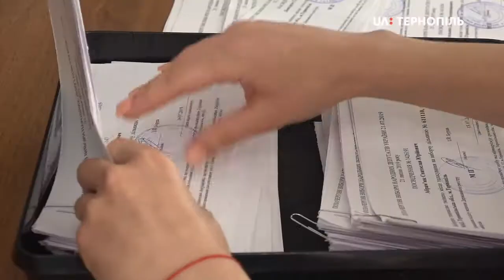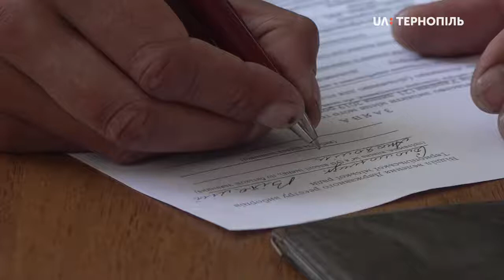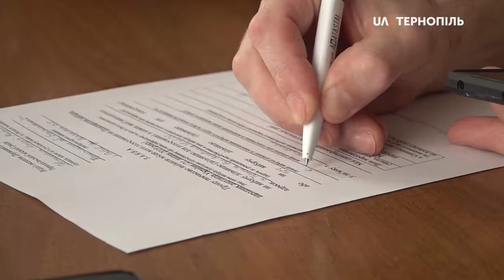250 осіб змінили місце голосування в останній день прийому заяв